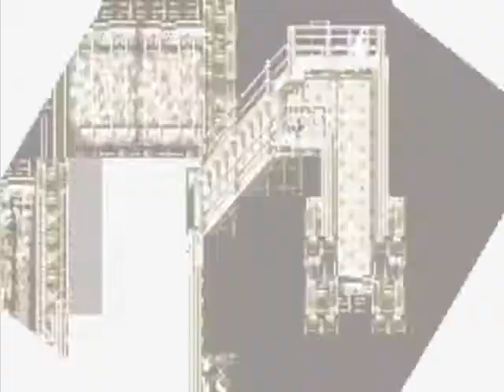FFVIA: Part 38 - Magitek Research Facility 1st Part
You know what sucks? When you can't control where you're going sometimes due to stiff controls. Really. I don't even mean to get on the conveyor belts .V.

Also, in the room with the Golden Helm (I think it was?), there's another hidden treasure there, so don't
forget it! The enemies aren't that hard really, but Locke can steal some nice Mythril Mails from the soldier!